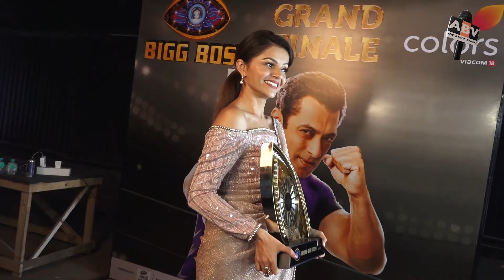When Rubina Dilaik's Financial Condition Had Deteriorated in Her First Show Chotti Bahu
Speaking about the non-payment of dues, Rubina told Pinkvilla in a 2019 interview, “I even played double roles in harsh conditions, yet I wasn’t paid my dues for the last three months, which were in lakhs. For nine months, I pleaded for my money, went to the actors association for help, but no one cared or helped apart from [making] big fancy promises. I had to sell off my house and property because I couldn’t pay off my EMIs. After crying my heart out, the production house finally called me up for negotiation."